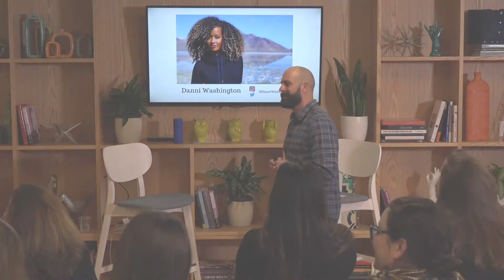Danni Washington Travel Talk interview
Marine Biologiost / TV Host Danni Washington knew at the age of 6 she wanted to be a Marine Biologist.  At the age of 21 she con-founded the non-profit "Big Blue and You" teaching kids about the ocean through arts and education.  She's the host of Xploration Station on Fox and was recognized by STEAM as one of the next generations leaders.   Enjoy the Travel Talk interview with Danni Washington !